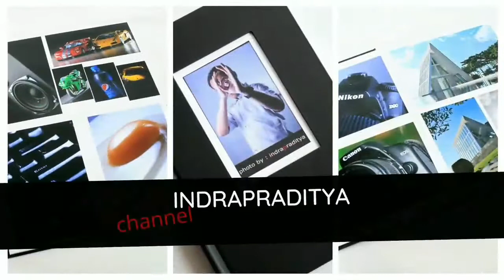Trick Fake Drone dengan Action Camera (Cinematic Style)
Test Fake Drone dengan Action Camera ! Pengambilan footage video dengan menggunakan drone memang memberikan perspektif view yang sangat berbeda dan menarik ... selain karena bird viewnya, drone juga mampu menjelajah pada sudut pandang yang sulit dilakukan oleh kita. Tapi tidak semua dari kita mau dan mampu mengalokasikan dana untuk memiliki drone tersebut tapi ada alternative lain (walau terbatas) yang mungkin bisa kita lakukan. Oke, let's do it !